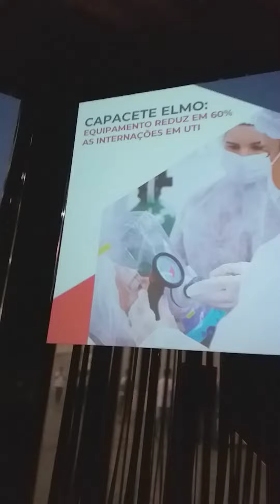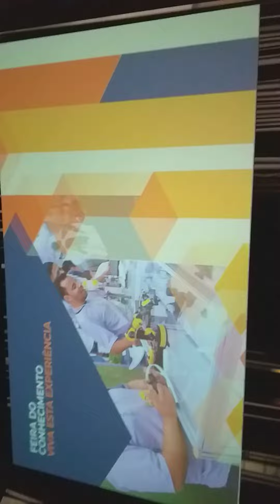Feira conhecimentos Fortaleza 2022